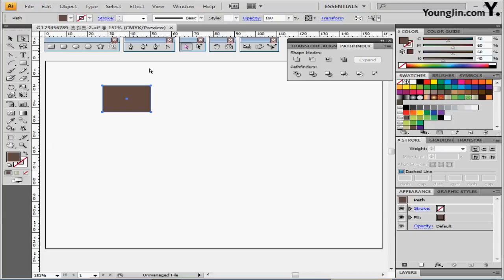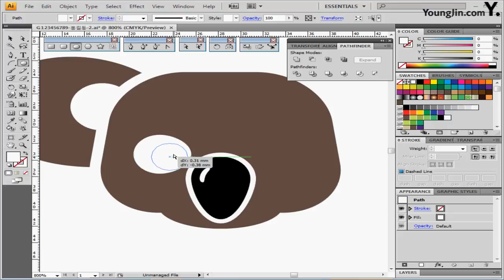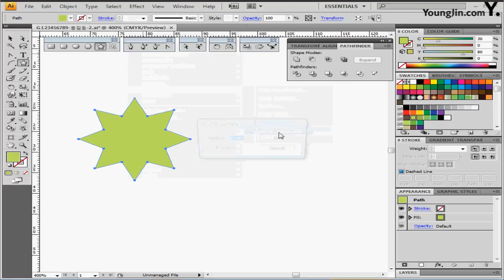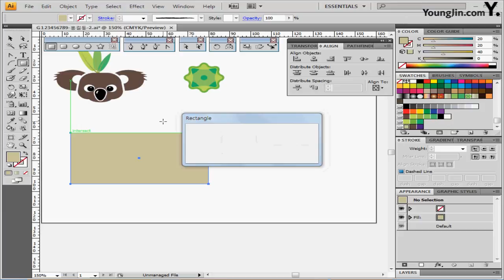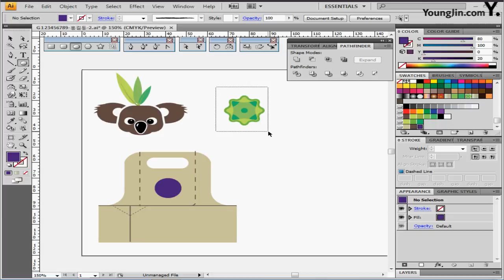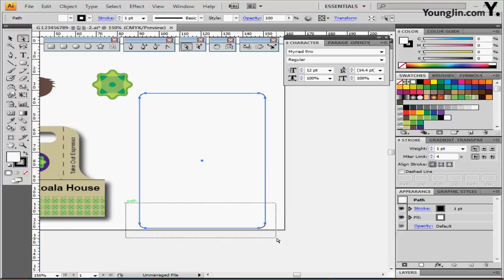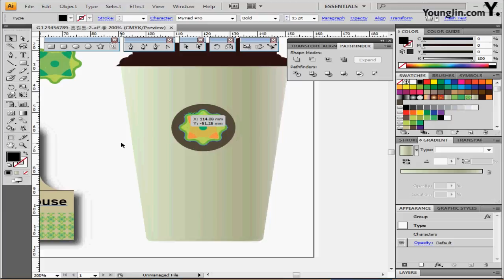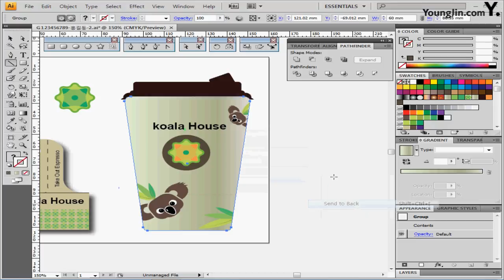최신 기출 유형 6회-2